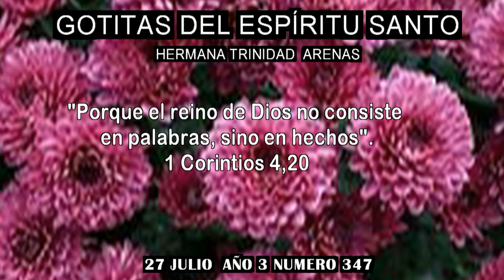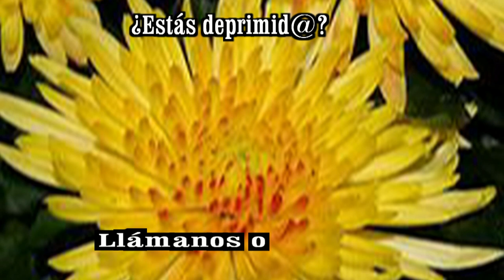GOTITAS DEL ESPIRITU SANTO AÑO 3 NUMERO 347 27 JULIO